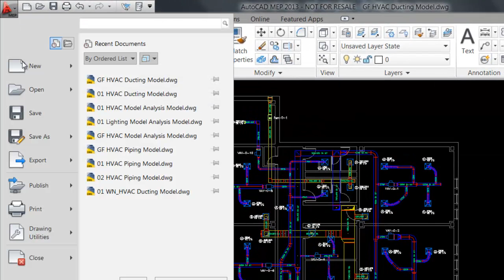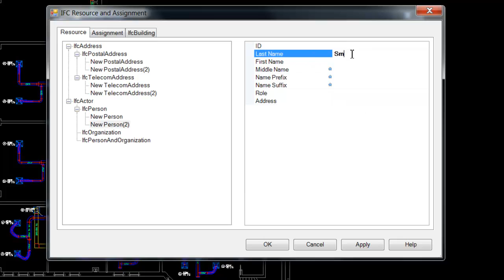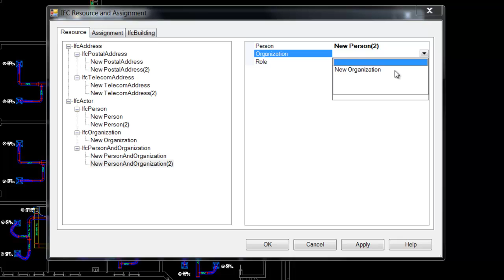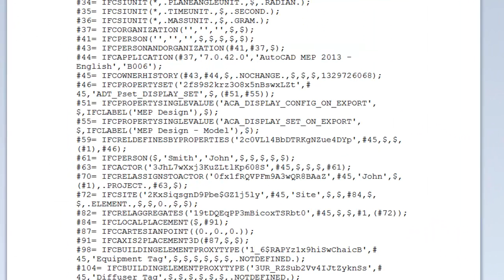AutoCAD MEP 2013 - Industry Foundation Class (IFC) Enhancements